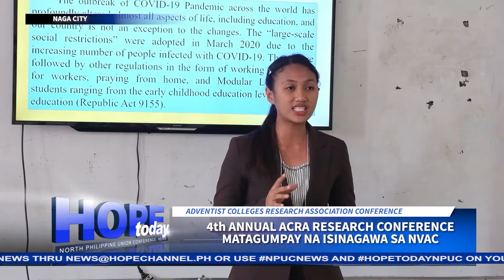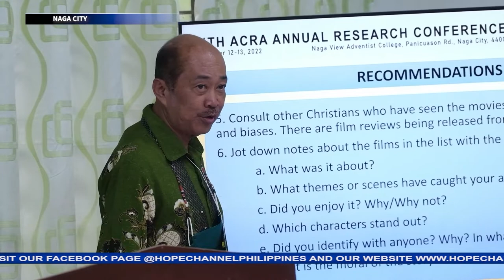4th Annual ACRA Conference matagumpay na isinagawa sa NVAC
Ang malakihang pulong gaya nito ay taunang isinasagawa ng Adventist Colleges Research Association o ACRA simula pa noong ito ay maitatag noong 2017 upang magtampok ng mga mahusay na Kristyanong pananaliksik at kung paano bumuo ng mga ganito.
Nagbabalita si Nelson Mentok…